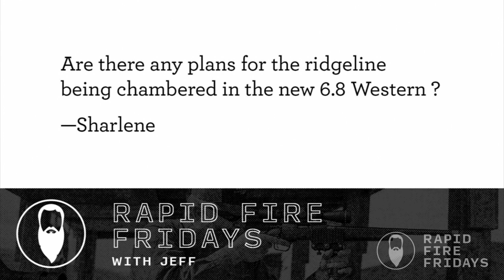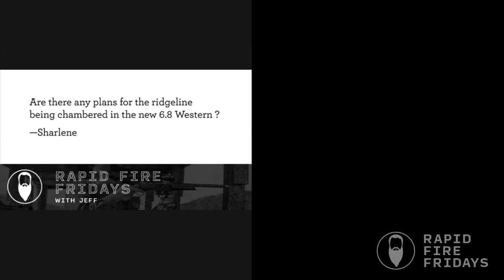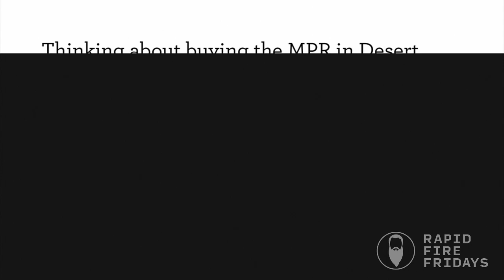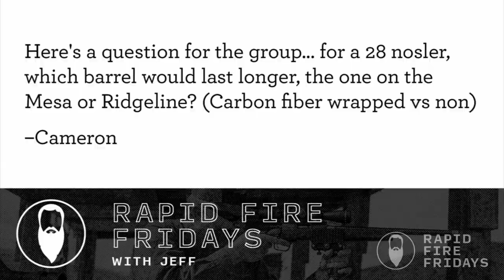Special guest: Rapid Fire Fridays with Jeff Bradley - Ep. 2 feat. John Squire, Dir. of Engineering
Jeff hasn't been stumped yet! Every other Friday, Jeff will be aggregating and answering your most burning questions LIVE - and faster than you can pull the trigger.